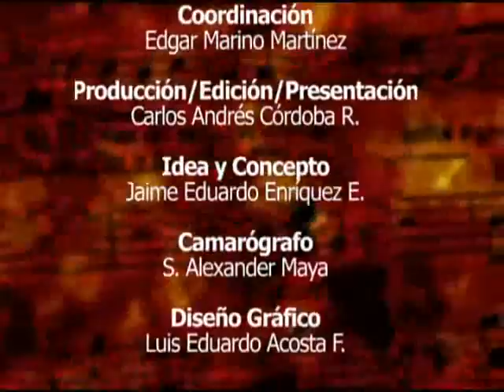24 de octubre volcanica 2009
Volcánica pasto